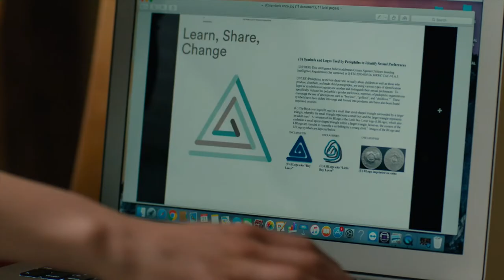Rust & Marty Cameo | True Detective Season 3 Scene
3x07: The Final Country